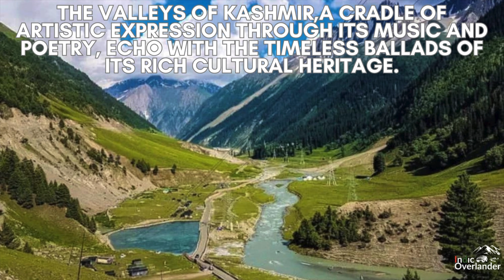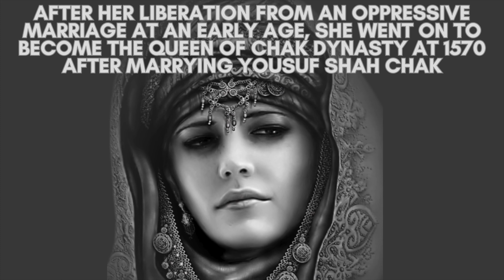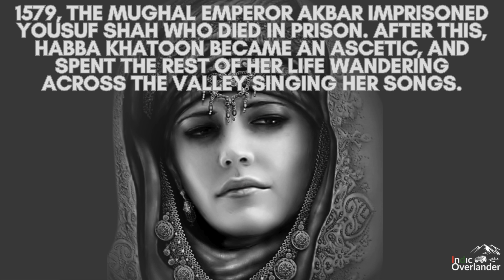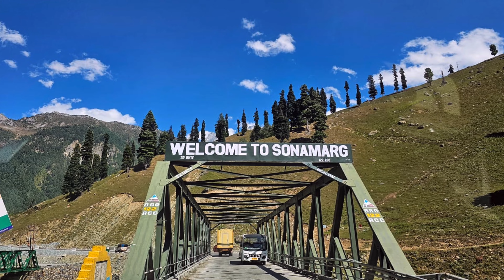Epic Himalayan Road Trip EP - 3 : Gurez Valley to Sonmarg Kolkata to Ladakh by Road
Embarking on the third leg of our Himalayan adventure, we set out from the secluded beauty of Gurez Valley, aiming for the enchanting town of Sonmarg. This journey is marked not only by the breathtaking landscapes but also by the challenge of crossing the formidable Razdan Pass, a high-altitude mountain pass that stands as a gateway between Gurez and Sonmarg.

Gurez Valley, cradled amidst towering Himalayan peaks, greets us with its untouched beauty. The pristine Kishanganga River winds its way through the valley, reflecting the azure sky above. The morning mist, clinging to the pine-clad slopes, adds a touch of mystique to the landscape. It's a reluctant departure from this idyllic valley as we set our sights on the next challenge – Razdan Pass.

As we approach Razdan Pass, the landscape undergoes a dramatic transformation. The air grows thinner, and the terrain becomes more rugged. The road, carved painstakingly along the mountain slopes, offers both breathtaking views and heart-stopping drops.

At an elevation of over 11,667 feet, Razdan Pass is not to be taken lightly. Its narrow, winding paths demand unwavering focus and precision driving. But with challenge comes reward. The panoramic vistas from the pass are nothing short of spectacular – jagged peaks piercing the sky, vast expanses of snowfields, and deep valleys cloaked in shadows.

Having crossed the formidable Razdan Pass, the descent into Sonmarg is a journey through contrasting landscapes. The ruggedness of the pass gives way to gentle meadows adorned with wildflowers. As we approach Sonmarg, the 'Meadow of Gold', the setting sun bathes the landscape in a golden hue, casting long shadows and creating a surreal ambiance.

The journey from Gurez Valley to Sonmarg via Razdan Pass is a testament to the allure of the Himalayas – a blend of adventure, natural beauty, and cultural discovery. As we continue our expedition, the memories of this epic episode serve as a reminder of the challenges overcome and the wonders yet to be explored.